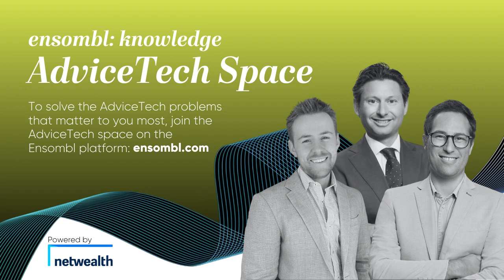AdviceTech Podcast #103 - Advant Group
This week, Pat is joined by Clare Murphy, Director at Advant Group. They discuss how Advant, a marketing services firm, can help advisors, accountants, and mortgage brokers with content marketing, leveraging technology and AI to improve client engagement and communication.